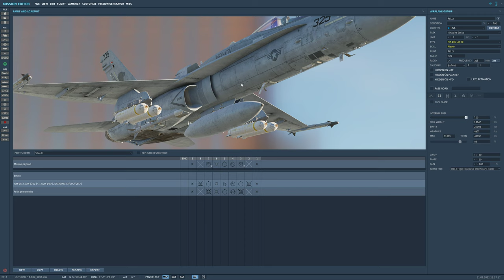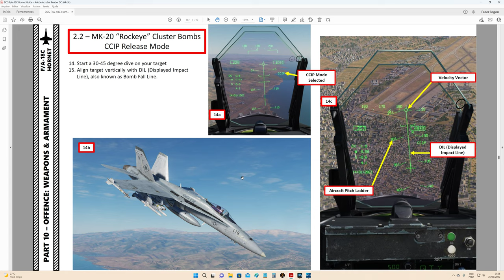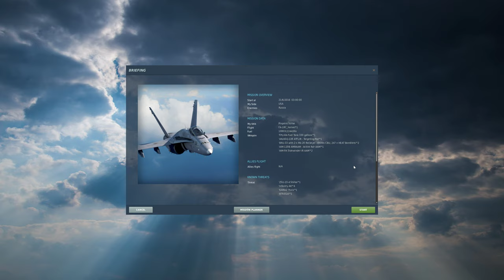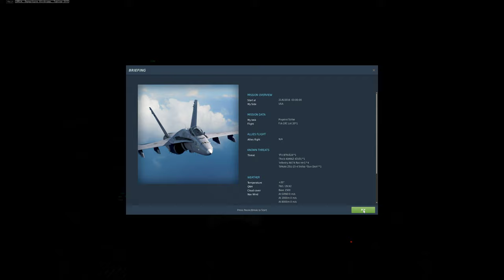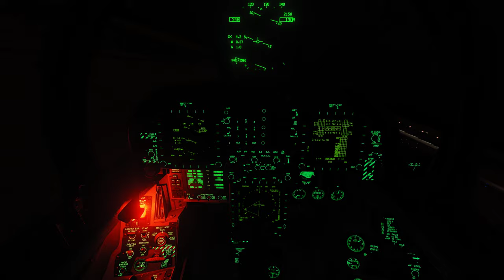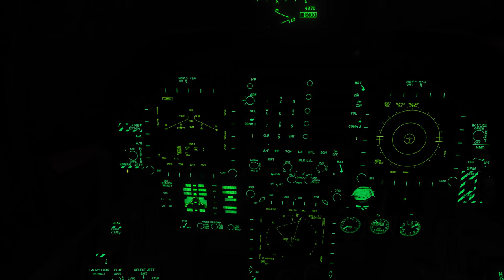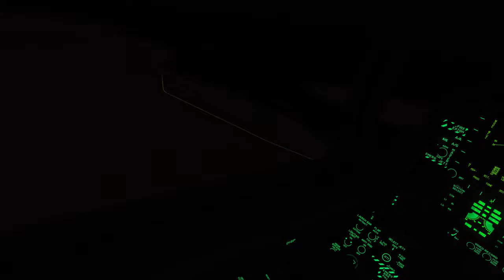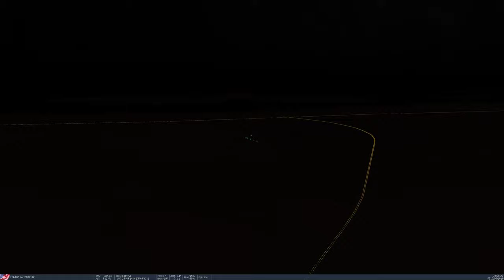DCS World:F/A-18C Hornet_MK-20 Rockeye /PT-BR_VÍDEO 1907